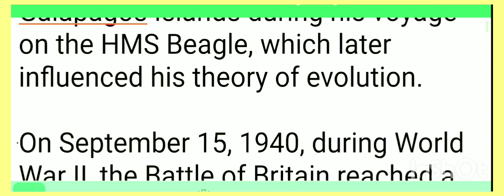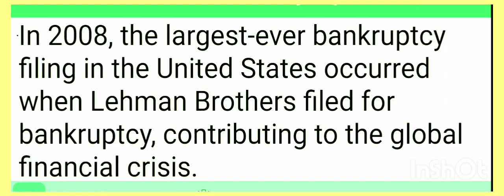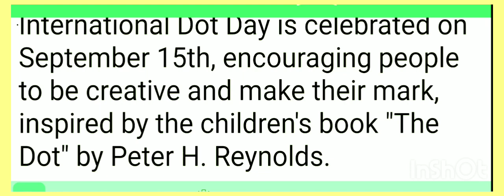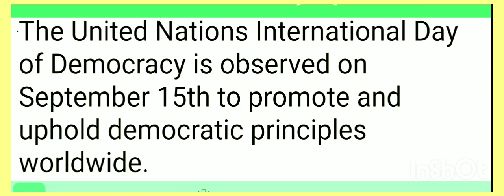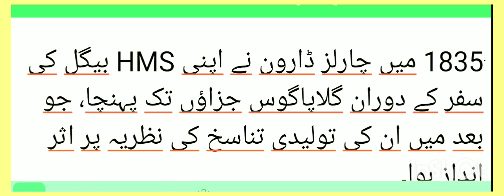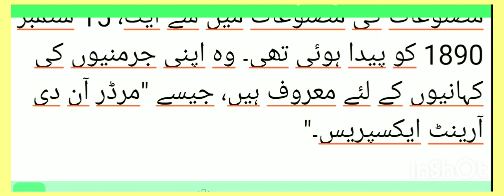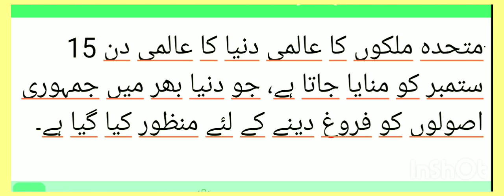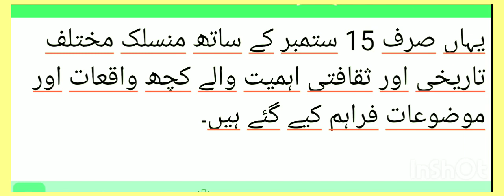Day+(768)15th September, Amazing Facts & Historical Events throughout the world@evernew976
There are some interesting historical events and facts associated with September 15th:@evernew976